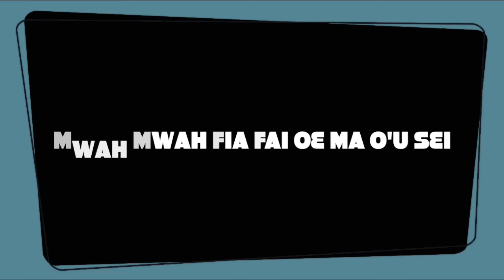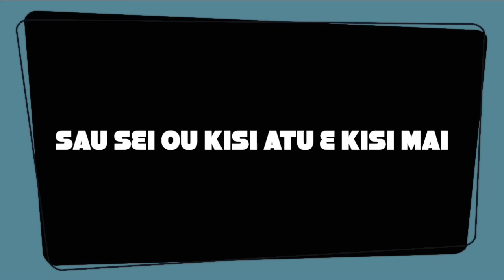LOVE.KING - Kisi Mai Baby (Lyric Video)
Official Lyric Video for Kisi Mai Baby by LOVE.KING

It's pretty funny when you sit back and really think about the concept of KISSING or Pashing hahaha which some of us engage in everyday LOL.